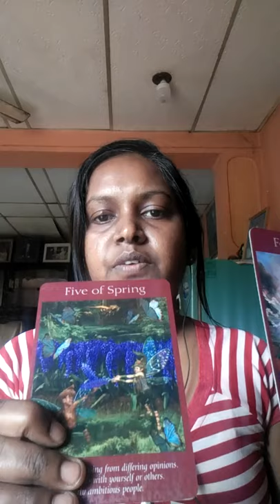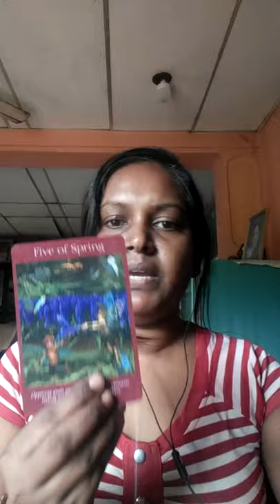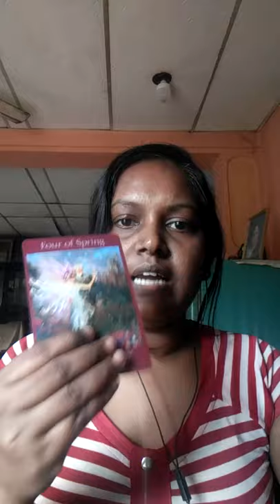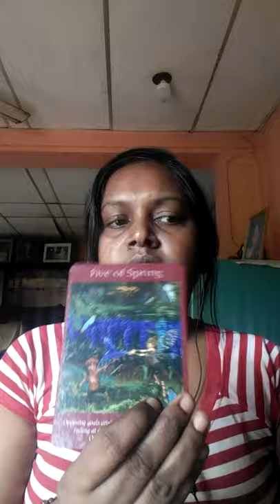Yes/No pick a card video 2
Pile 2 Orange dice predictions